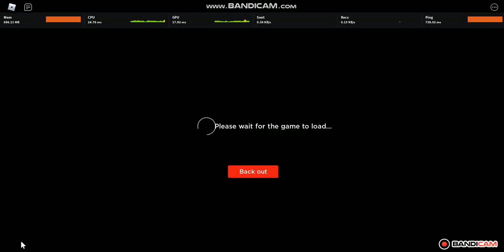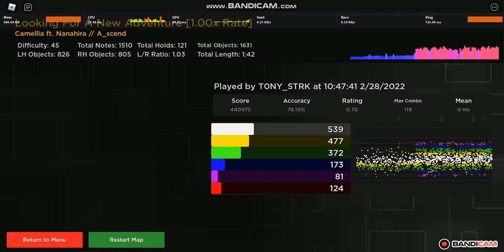(RoBeats Community Server) Looking For A New Adventure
I'm looking for a new adventure. 👍